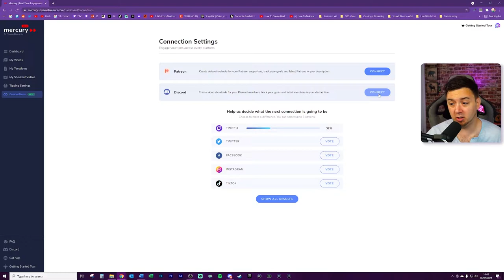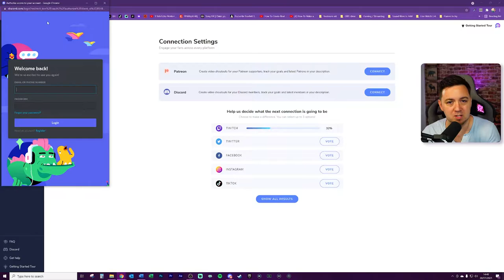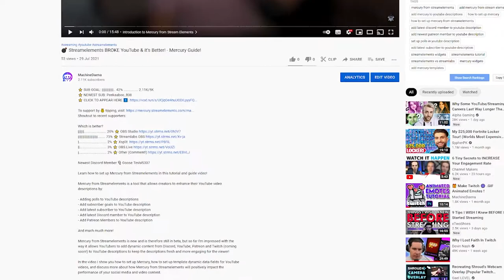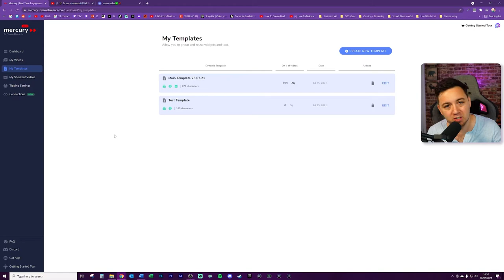🔊 Add Newest Discord Member to YouTube Description!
🔊 LATEST DISCORD MEMBER: george0083♯0

Learn how to add newest Discord member to your YouTube descriptions with Mercury from Streamelements!

Display latest member to your Discord server within YouTube descriptions is a great way to dynamically change YouTube descriptions to make them a lot more appealing and engaging. It's also a nice way to thank new Discord members for joining the server.

You can improve your youtube descriptions drastically by adding latest Discord member to one, some or all of your YouTube descriptions, and it will then display that user's name in the video's you've specified within Streamelements Mercury set up page.

You can choose to add the newest Discord member field to any part of the description if you're manually changing the description of one video, or your can add it to the start or even very end of your YouTube description if you're bulk updating more than one (or all!) of your videos!

-- 🏷️ Description Tags --
Add newest discord member to youtube, add latest discord member to youtube, add discord data to youtube description, best youtube descriptions, youtube description advice, how to make the best youtube descriptions

-- ⏲️ Vid Timestamps --
Intro:(0:00)
Mecury from Streamelements Uses Discord Data for YouTube:(0:18)
Installing Mercury from Streamelements:(1:08)
Connect Streamelements Mercury to Discord:(1:40)
Add Newest Discord Member or Goal to YouTube Description:(2:29)
Outro:(4:27)